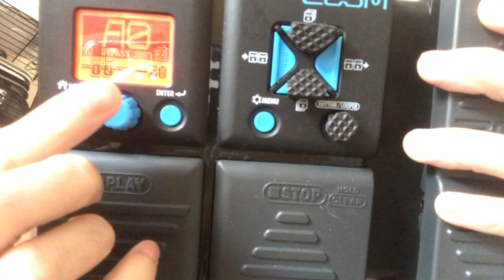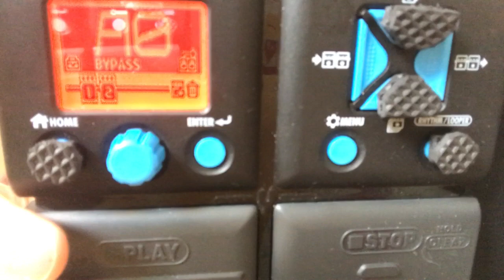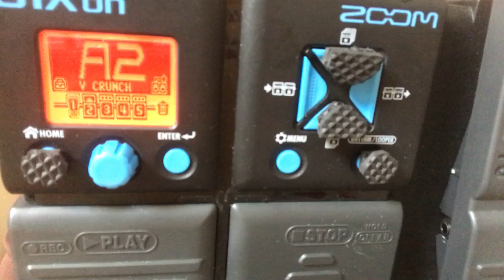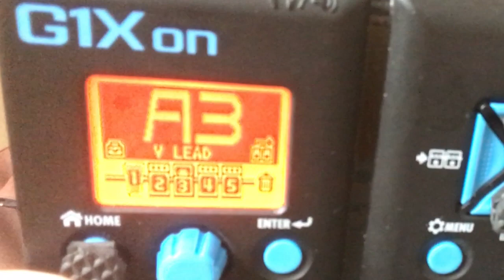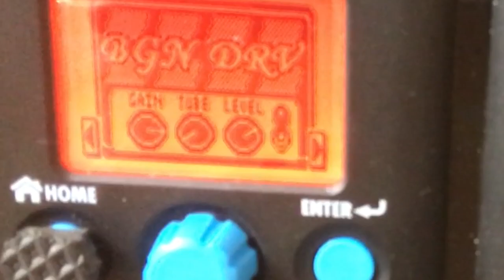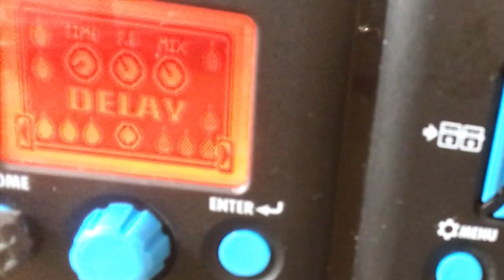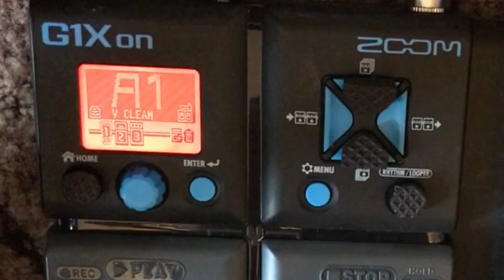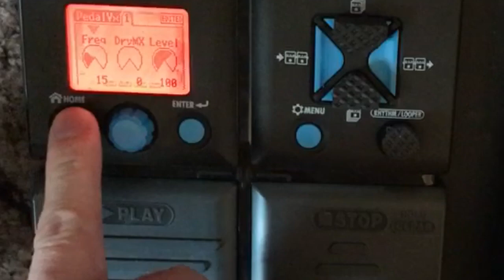How I Use My Zoom G1xOn During Gigs plus detailed patch settings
I’m sharing my technique and settings in my Zoom G1xOn during gigs, recording and rehearsals. Also as a bonus I’m sharing my lead patch settings.

Here's the link if you're interested to buy Zoom G1xon

Gear used:
Zoom G1xOn
Lyon by Washburn HSS guitar
Wilkinson Pickups
Focusrite iTrack Pocket